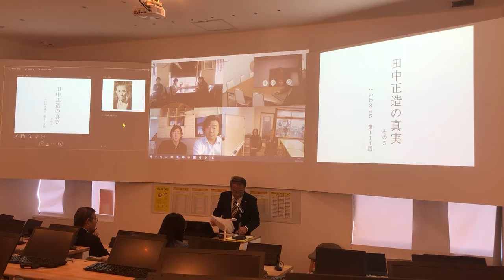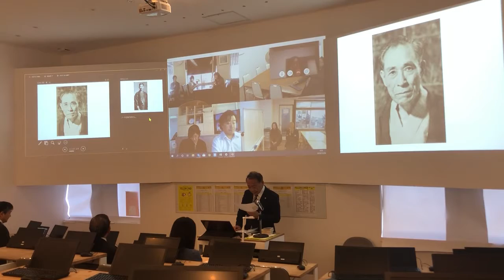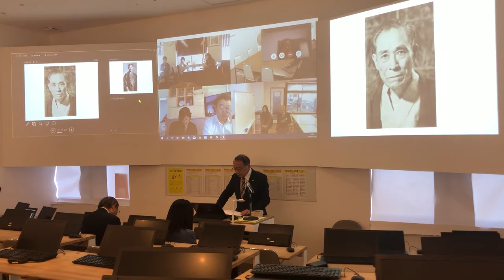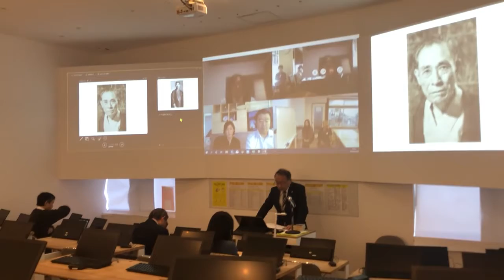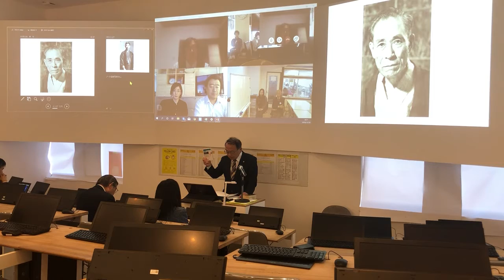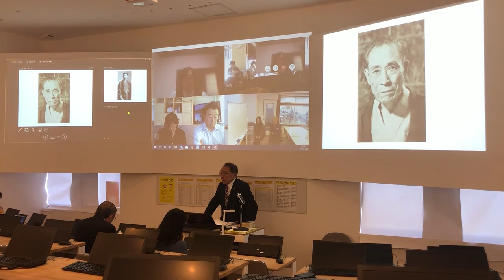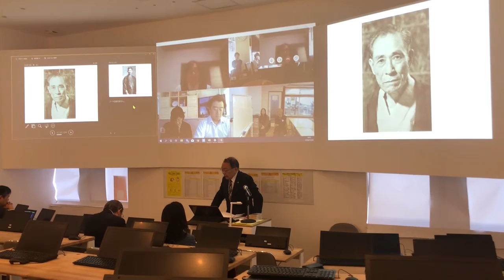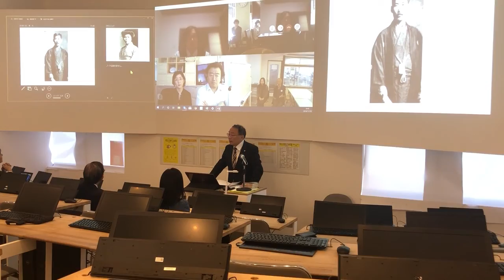へいわ845第114回